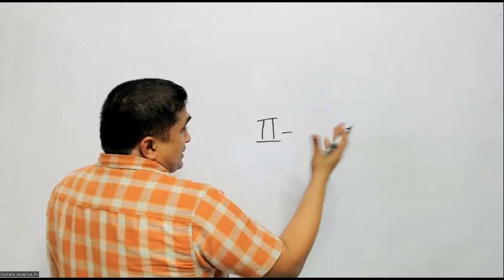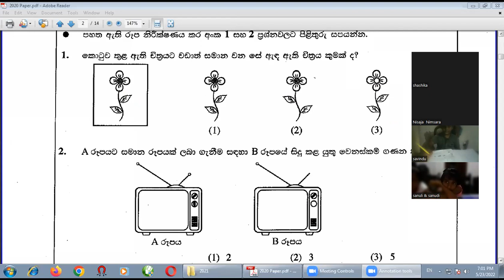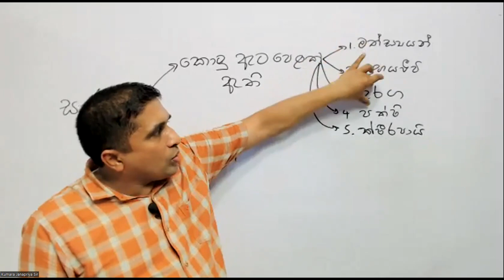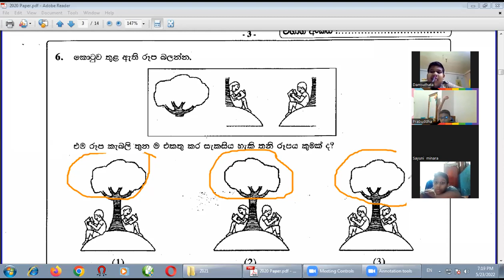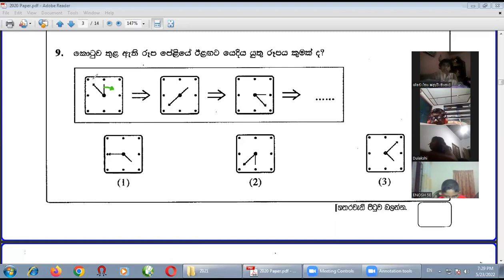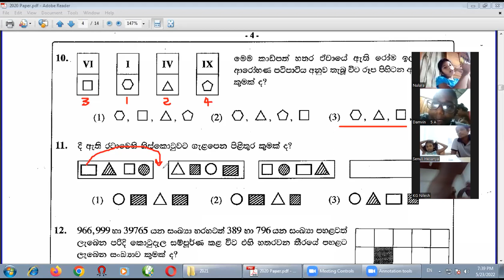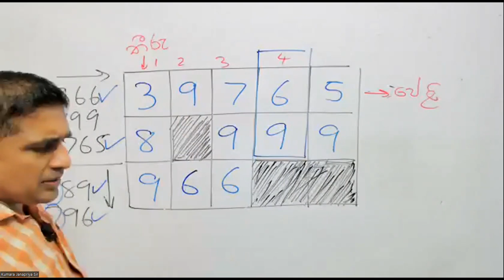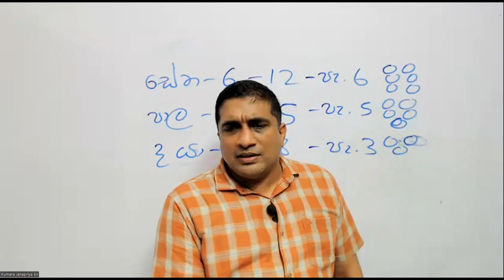2022 - 5 ගැටලු පන්තිය | 2020 විභාග පළමු පත්‍රය සාකච්ඡාව | පළමු කොටස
සම්බන්ධවීමට දරුවාගේ නම, පන්තිය 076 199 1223 ට WhatsApp කරන්න.